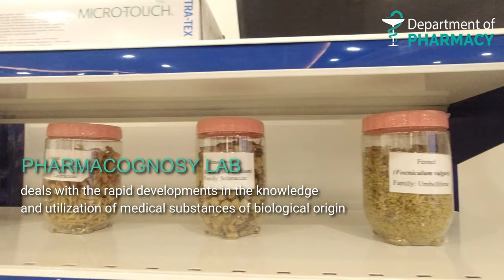Department of Pharmacy Lab Tour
Pharmacy is the art and science of preparing and dispensing medicine. Department of Pharmacy has a modern infrastructure that includes brand new state-of-the-art laboratories for conducting experimental as well as computer-based exercises. Our labs are spacious and well-equipped with latest instruments and chemicals to meet the standards. We know the only way you truly understand a subject is by practicing it in a real environment. At Department of Pharmacy, you’ll be able to use the most up-to-date facilities and lab equipment.

Admissions 2020 are now OPEN !!!

pharmacy.cecos.edu.pk

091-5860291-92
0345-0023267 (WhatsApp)